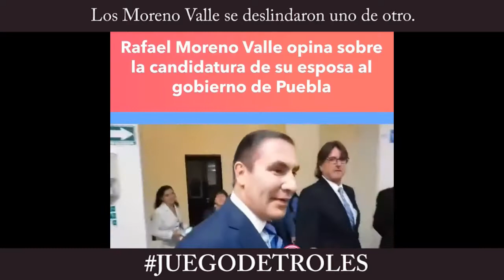Juego de Troles 27/02/18 Los Moreno Valle se deslindaron uno de otro